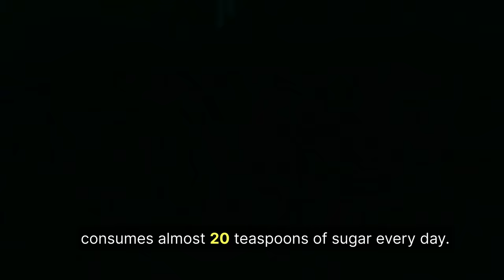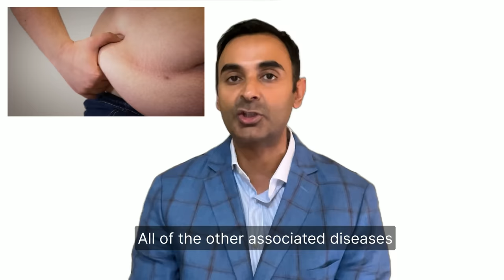Why Sugar has become worse than Cigarette SMOKING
Some disturbing hard truths we have to face in 2023.